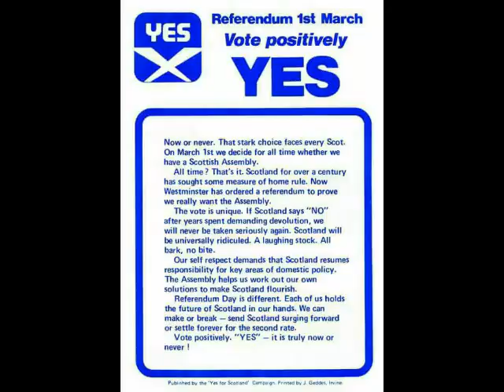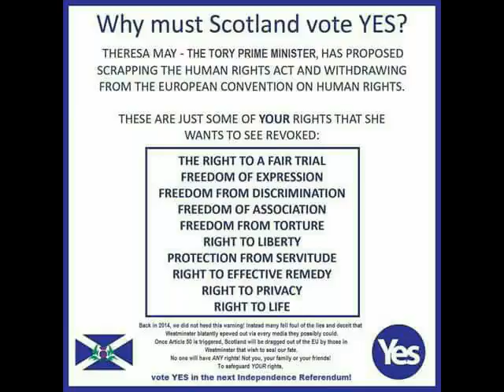Here's the real heros of Scotland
This is a protest video against the Tories and councilors in Scotland. We are not going to pay for something that feeds the councilors and some of the profit to the Westminster.